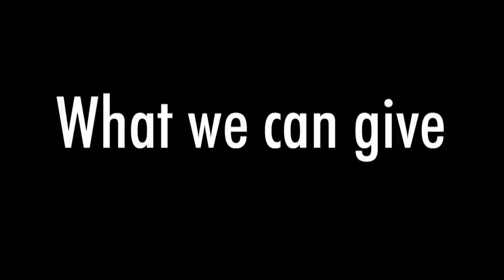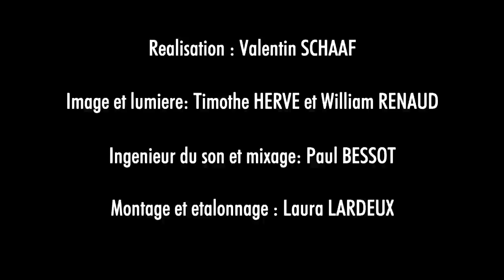HEC Specialized Master in Media, Art and Creation - 2014 intake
Artists, lawyers, creative entrepreneurs, economists, journalists, artistic performers, musicians, cultural managers -  ​they are all students from the 2014 intake of the HEC Specialized Master in Media, Art and Creation.
This video has been produced by students preparing for their study trip to San Francisco in March 2014.